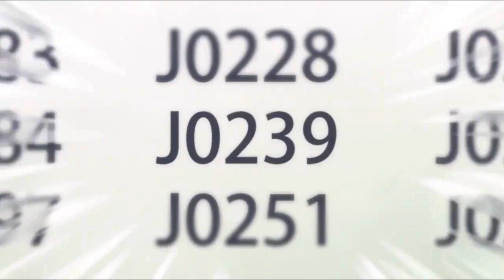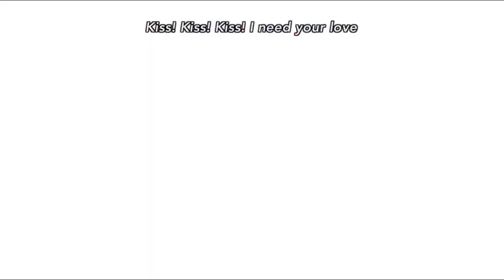『AMV』Brothers Conflict Ep 11-12 - Wolves (Selena Gomez, Marshmello)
Song: Wolves - Selena Gomez, Marshmello
Anime: Brothers Conflict - Ep 11-12